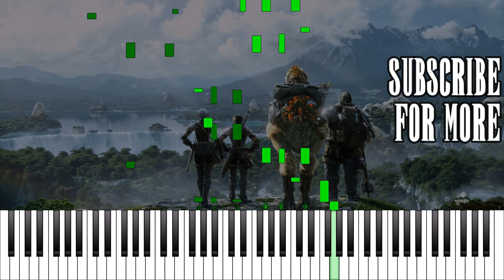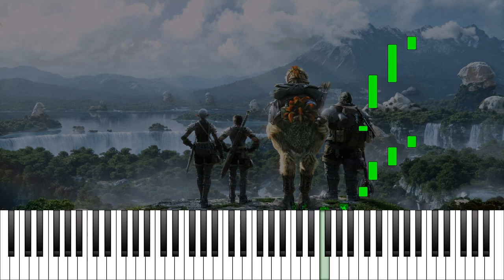FFXIV - Namazu Beast Tribe Theme(Piano Synthesia)